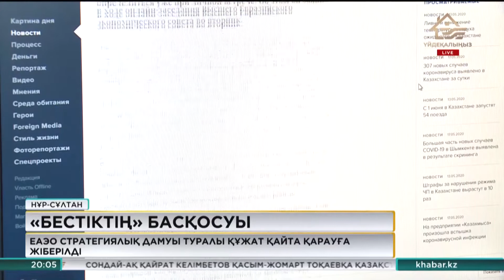ЕАЭО стратегиялық дамуы туралы құжат қайта қарауға жіберілді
Еуразиялық экономикалық одаққа мүше елдердің басшылары онлайн форматта жиын өткізіп, көп мәселені көтерді. Бұл жиналыста ұйымға қатысушы бестікке ортақ проблемалар талқыланып, келелі ұсыныстар айтылды. Бірақ нақты шешім мемлекет басшыларының бетпе-бет кездесуі кезінде қабылданатын болды. Десе де, ұйымның мүддесін қорғауға бағытталған негізгі салаларды сараптама сүзгісінен өткізуді жөн көрдік.